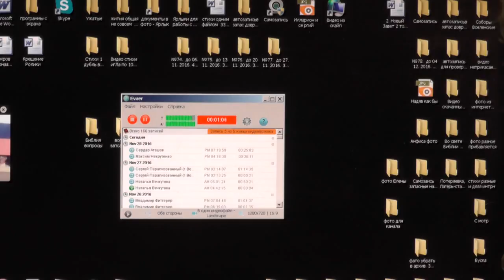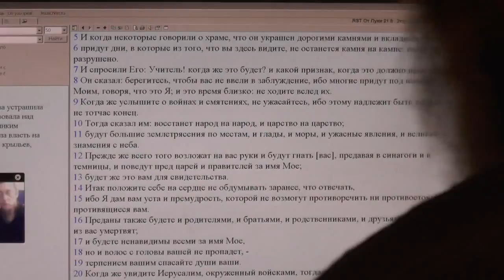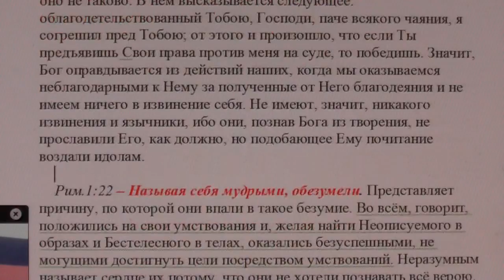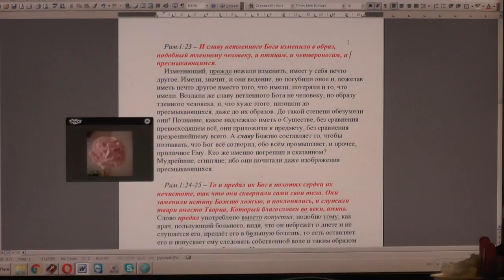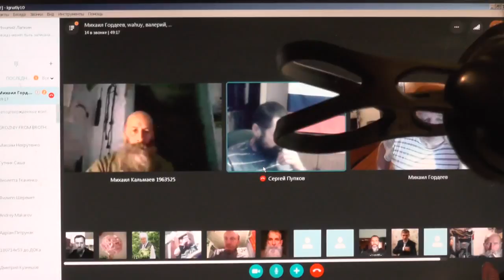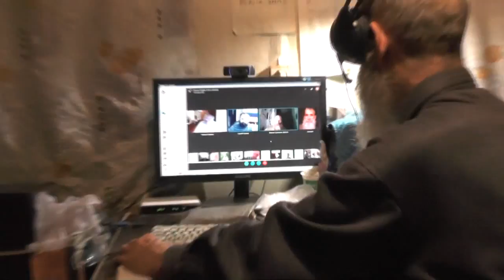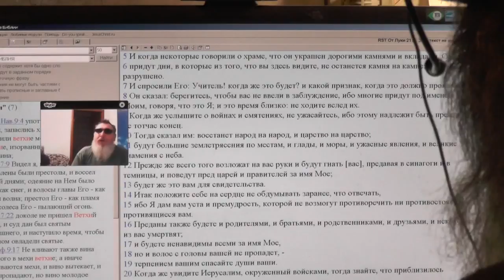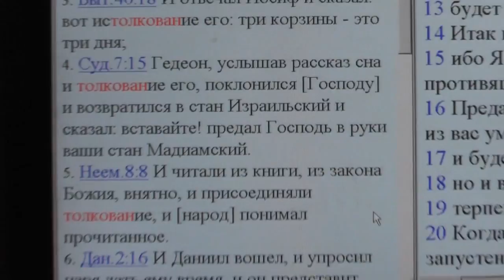Занятия по изучению святой Библии по скайпу. Рим. 1:17. 30. 11. 2015